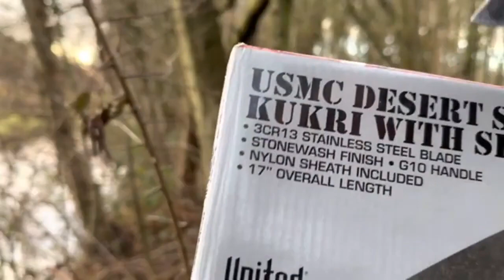USMC Kukri | Ein großes Messer vor und nach der Modifikation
Video made by Florian Fox